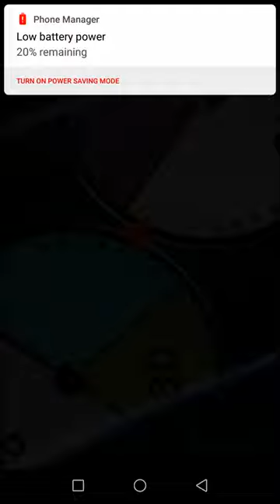Happy Easter everyone. Bonus: R3ikoEXE vs Kahenkio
Thank you for visiting my Pokemon Duel channel!

I couldn't let you without a video, even tho it's easter, i crashed R3iko's stream and got this footage, off of a live stream of his, hope u enjoy and forgive my misplays, that's what i mean i'm not serious unless its ranked!

Pokémon Duel is a strategy board game that uses Pokémon figures. Build a deck with your favorite figures and then leap into a League Match! Compete with players from around the world for a chance to enter the top League rankings in League Matches. You'll fight your rivals in real time! Win duels, get all kinds of cool figures and items, and make your deck stronger!

It is for me a very nice alternative if you enjoy collecting pokemon but don't enjoy walking around (ex. pokemon go)

This game relies 100% on RNG and the deck you make will increase or decrease the chance of you winning, every pokemon is somehow unique and can be used in a special way

Recording SW: DU Recorder!
Phone: Huawei Honor 8!
Editing: Youtube Video Editor!